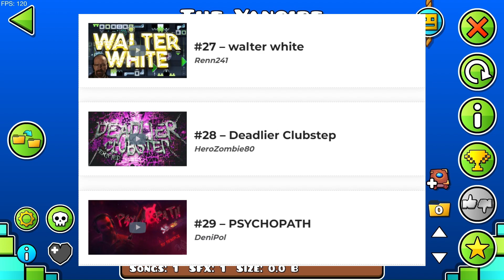IT'S VERIFIED // PLAYING THE YANGIRE By Dorami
I always wanted to play this level ever since I saw the very first version of it,and I was not disappointed in the slightest.This is one of the best levels I had a pleasure playing in recent days and most likely I will go back to play it more in the near future...Hope you enjoy!

Level: The Yangire by Dorami
Level Rating: 95/100
Difficulty: around TOP 30
Personal Difficulty: Definetly harder than Tartarus